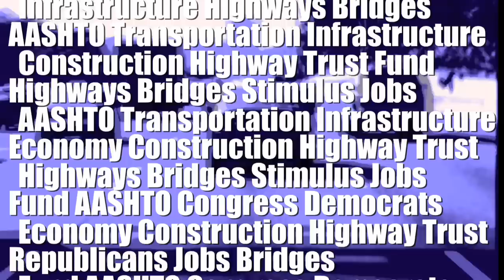Transportation 101: What you need to know about Freight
Chris Smith, Intermodal Policy & Program Manager

In this Transportation 101 segment, AASHTOs Chris Smith explains the importance of freight to the nations economy and way of life.  Learn how freight adds up to billions of dollars in the U.S. economy everyday.

Find out the future of freight movement in America and what resources are going to be needed to meet this growing challenge.